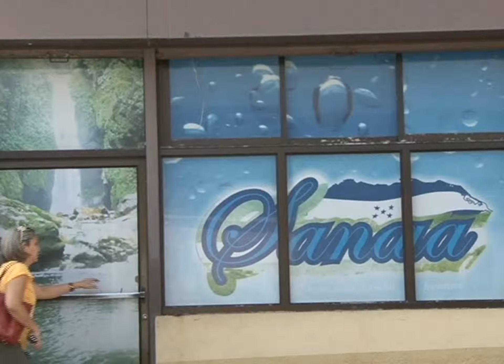CONTINUAN LOS CORTES ENERGIA POR PARTE DE LA ENEE